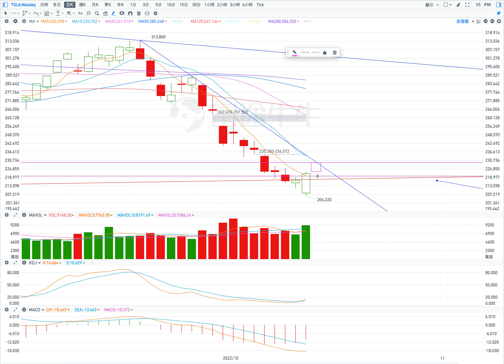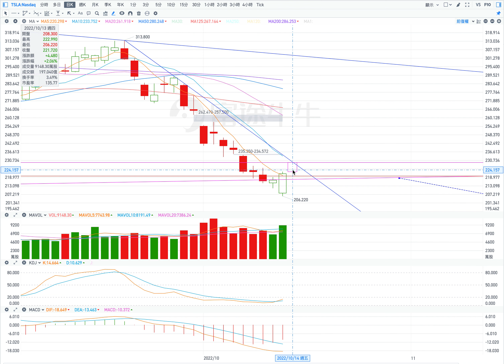TSLA 特斯拉 股票价格走势的分析 2022年10月14日（第270期）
當前股價走勢的分析：01:27；
今日股價走勢的预测：09:24。

當前的壓力位：
1. 223；
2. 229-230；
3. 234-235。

當前的支撐位：
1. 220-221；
2. 216；
3. 206；
4. 200。

1. 上漲
開盤：高開盤或跳空高開盤。
最高價：到230；
收盤價：228.50附近；
最低價：到221。

2. 橫盤向上
開盤：高開盤或低開盤。
最高價：到226.50；
收盤價：224附近；
最低價：到220。

Basic information on the stock price trend of the previous day: 00:10;
Analysis of the current stock price trend: 01:27;
Prediction of today's stock price trend: 09:24.

Current pressure level:
1. 223；
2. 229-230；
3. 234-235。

Current support position:
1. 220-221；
2. 216；
3. 206；
4. 200。

Information of stock price trend forecast: 2 possibilities.

1. Rise
Opening: high opening or jumping high opening.
Maximum price: to 230;
Closing price: around 228.50;
Lowest price: to 221.

2. Horizontal plate upward
Opening: High opening or low opening.
Maximum price: 226.50;
Closing price: around 224;
Lowest price: to 220.